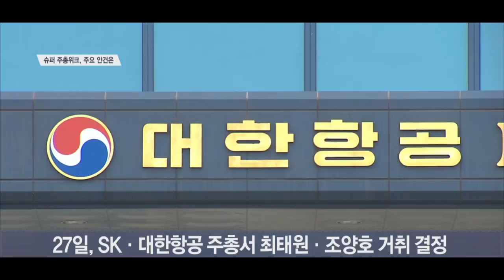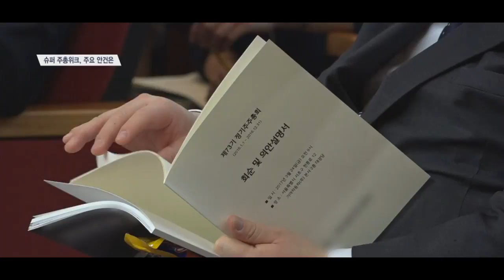[SENTV] ‘슈퍼 주총위크’ SK·한진 등 주요 안건은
[앵커]
주주총회시즌이 이번 주면 끝이 납니다.
예년과 마찬가지로 올해 역시 3월 마지막주에 주주총회가 집중되면서 ‘슈퍼 주총데이’ 현상이 벌어질 예정입니다.
특히 이번 주에는 SK, 대한항공 등 주요 그룹 경영진의 거취가 정해질 것으로 보여 세간의 이목이 모아지고 있습니다.
슈퍼 주총위크, 이번 주 주총 일정과 주요 안건들 이소연기자가 정리해봤습니다.

[기자]
2,216개사 중 1,592개사.
한국예탁결제원에 따르면 12월 결산 상장법인 중 절반 이상이 이번 주에 주주총회를 개최합니다.
그야말로 ‘슈퍼 주총위크’입니다. 특히 27일 수요일 362개사, 29일 금요일 597개사가 주총을 열어 ‘슈퍼 주총데이’로 불립니다.
특히 27일에 열리는 SK와 대한항공 주주총회는 최태원 SK 회장과 조양호 한진그룹 회장의 거취가 결정될 것으로 보여 관심이 모아지고 있습니다.

(CG 1)
//먼저 SK의 경우, 이번 주총에서 대표이사가 이사회 의장을 겸직하도록 한 기존 정관을 변경할 계획입니다. 정관 변경을 통해 앞으로는 이사회가 이사 중 한 명을 의장으로 정하도록 하는 것입니다. //
(CG 2)//이렇게 되면 최태원 회장은 이사회 의장직에서 물러나게 됩니다. //

대한항공 주주총회에서는 조양호 한진그룹 회장의 사내이사 연임에 대한 표결이 진행됩니다. 한진칼이 대한항공의 지분을 29.96% 가진 최대주주이긴 하지만, 연임건을 통과시키기 위해서는 대한항공 주식 11.6%를 가진 국민연금의 표가 중요합니다. 하지만 앞서 국민연금이 ‘장기적인 주주가치’를 이유로 현정은 현대그룹 회장의 현대엘리베이터 사내이사 선임안건에 기권표를 던진 것을 고려할 때, 조양호 회장의 사내이사 연임도 안심할 수 없는 상황입니다.

행동주의 펀드와 오너 일가 간 세력 대결로 관심을 모았던 29일 한진칼의 주총은 예상외로 순조롭게 진행될 것으로 보입니다. 법원이 “KCGI가 주주 제안 자격이 없다”고 주장한 한진칼의 손을 들어줬기 때문입니다.

3월 마지막 주에 맞이한 슈퍼 주총위크, 주요 경영진의 거취가 달린 만큼 이번 주 주식시장에도 영향을 미칠 것으로 예상됩니다. 서울경제TV 이소연입니다.